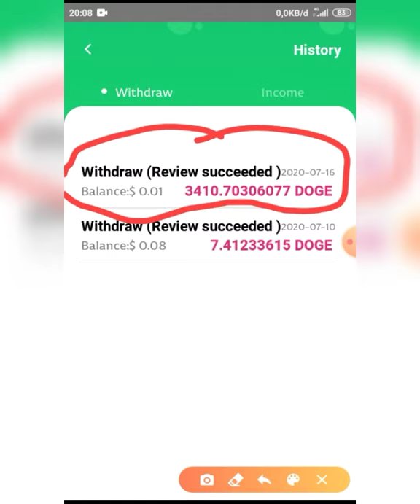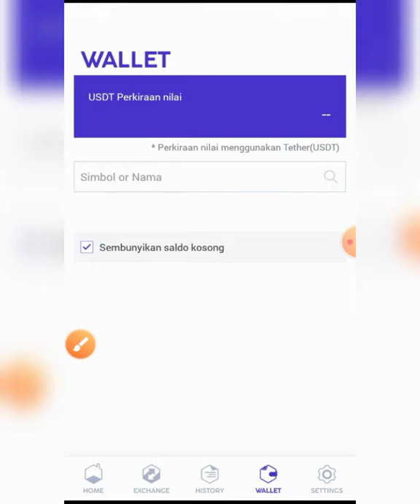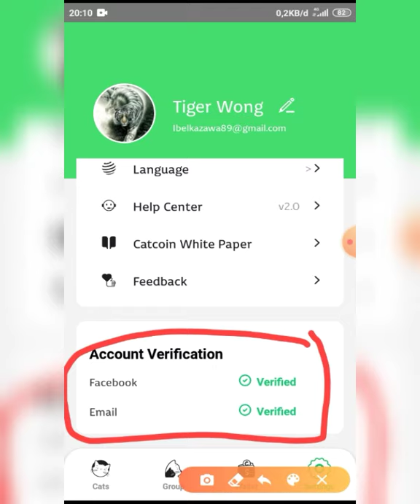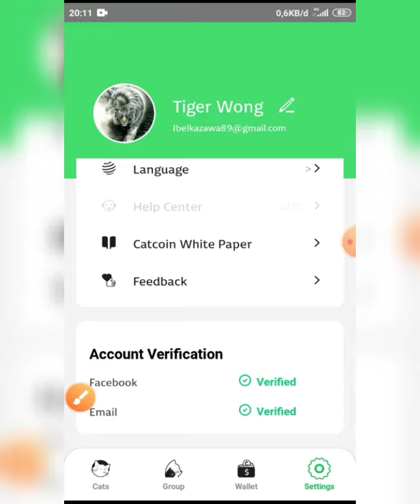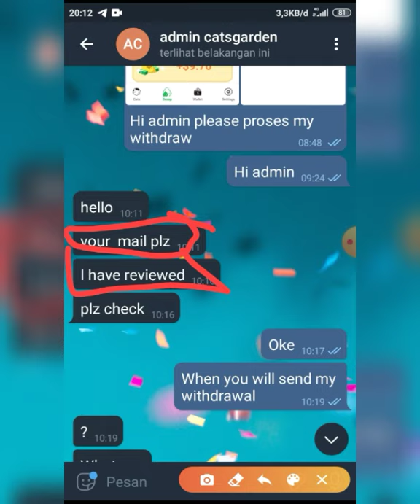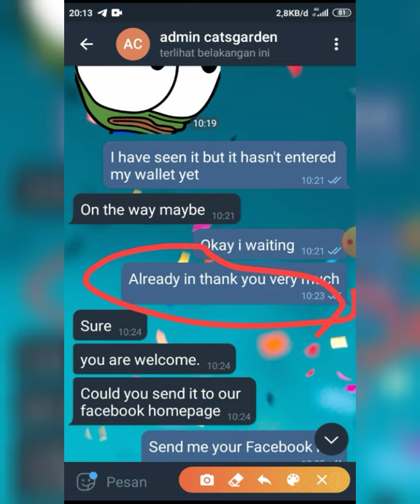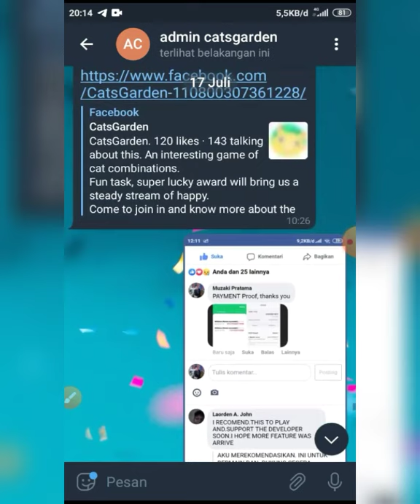CATS GARDEN TRIK WITHDRAW AGAR CEPAT LANDING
2 WEB LEGIT
Withdraw via
BTC DOGE LTC PAYER SKRILL

ROLLERBIT
free 1000 Satoshi
Web penghasil BTC gratisan
TANPA depo 100% gratis
Jangan tunggu coid langsung gas
RANDOM SPIN jika beruntung bisa dapat 1 BTC = 250 JUTA

Jika Sudah Daftar jangan lupa verif email Good luck guys

FREE 100 GOLD COIN
untuk 100x putar spin
JANGAN LUPA VERIF EMAIL

Money Whale 👇

Apk penghasil DOGE / TRX next son add payment via dana
MAIN bentar langsung bisa WD ke DOGE / TRX
Cara main mirip catsgarden
Yng mau coba silahkan
NOTE
CAPAI LVL 4-10 BARU WD KE DOGE DAN TRX

 CARA MASUKAN CODE
1. KLIK ME
2. INVITATION CODE
3. KLIK BIND INVITER
4. Masukan Code ini 👉 100251
LEGIT BOSQU HANTEM 😁

Cats garden 👇
daftar langsung wd via DOGE

Code Bonus 👉 AQ5GJR2T